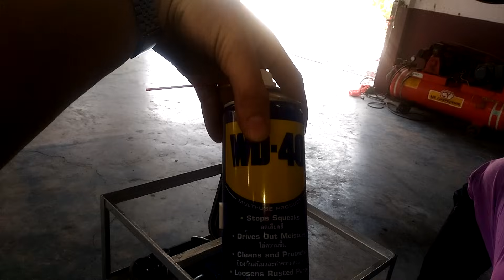การปรับทอร์ชั่นบาร์ ให้รถเตี้ยลง หรือสูงขึ้น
การแก้ไขไปหาความสูงรถซ้าย ขวา หน้าหลัง สูงต่ำไม่เท่ากัน